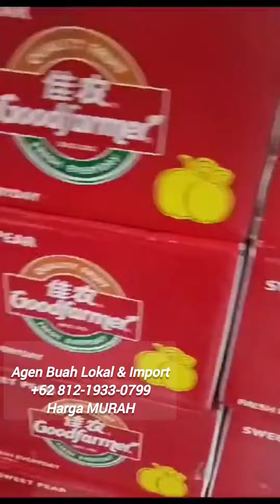Barangkali ada yg butuh untuk buka usaha, maka dari itu sy infokan ini, Agen Buah Lokal & Import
Barangkali ada yg butuh untuk buka usaha, maka dari itu sy infokan ini.